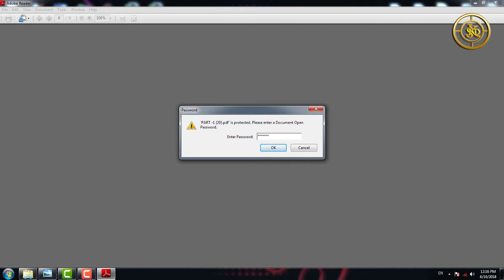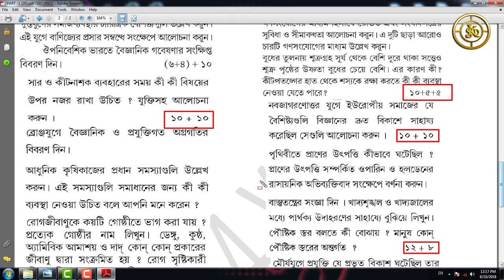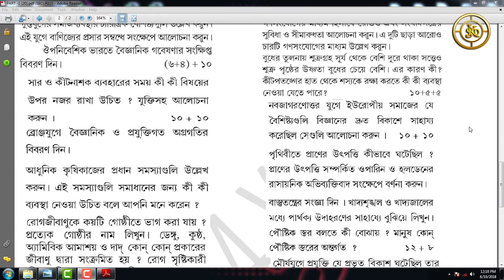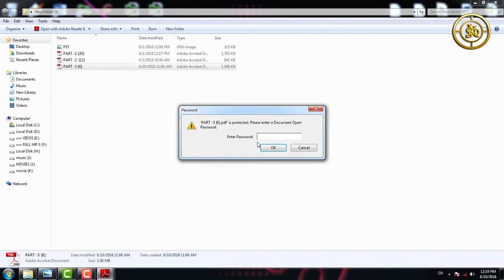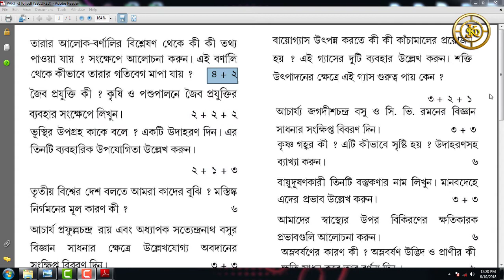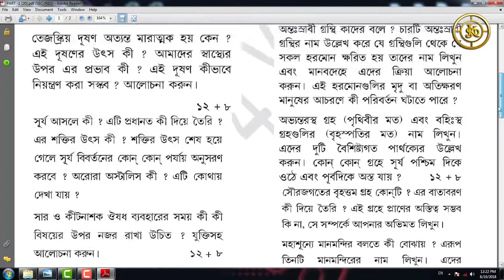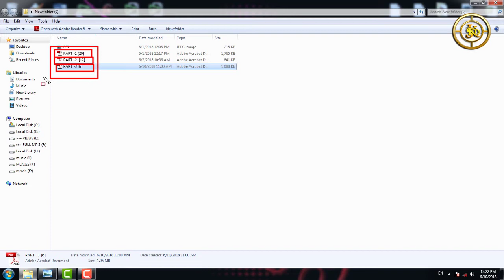Netaji Subhas Open University FST [Foundation Course IN Science And Technology] Suggestion 2018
Hey ,
are you searching forNetaji Subhas Open University FST [Foundation Course IN Science And Technology]Suggestion 2018? Then you are at right place. Here you can get Netaji Subhas Open University FST [Foundation Course IN Science And Technology]Suggestion 2018 With Download Link . Download FST Suggestion 2018 for Netaji Subhas Open University.